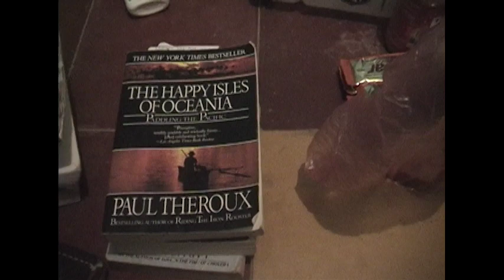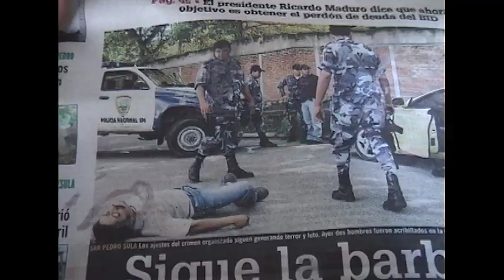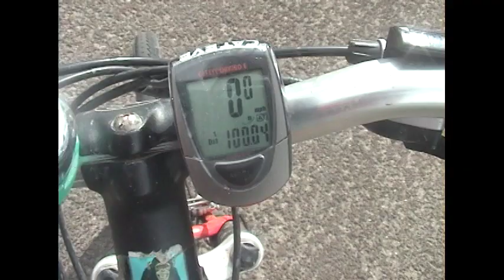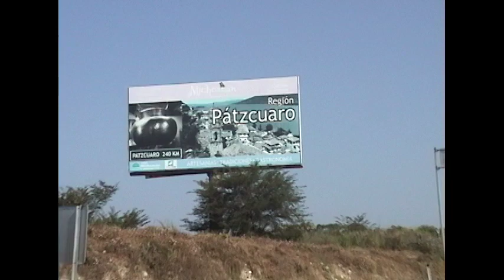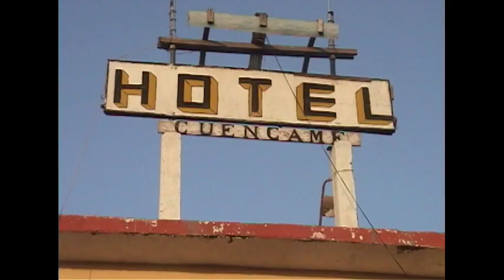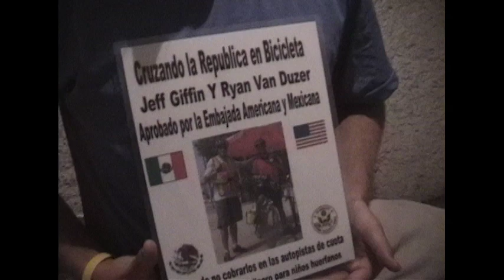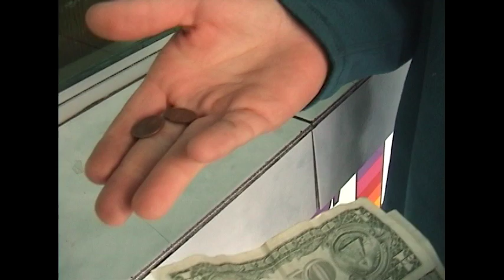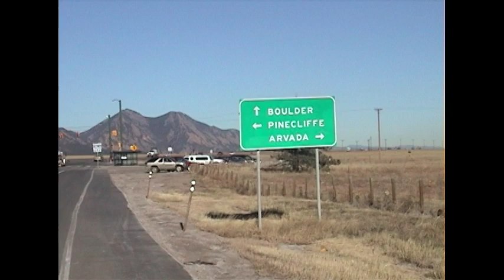Cycling From Honduras to Colorado (2005) My Very First Bike Adventure-'THE LONG WAY HOME'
I've written a book about this adventure, you can buy it

This video is 16 years in the making and I'm excited to finally release it to the world. In 2005, after two years of working for the Peace Corps in Honduras, I jumped on my trusty Trek 8000 and began pedaling north. The destination was Boulder, Colorado-4,000 miles away. I had no idea what I was doing, but I figured it out as the journey unfolded through Honduras, Guatemala, Belize and Mexico. Along with my friend Jeff, we had the adventure of a lifetime. This epic bike ride is what inspired a life of documenting adventures on video. *There are no drone shots and no GoPro footage, this is standard definition footage from my little Sony Handicam.

Camera Gear:
Sony Dcr-Pc9